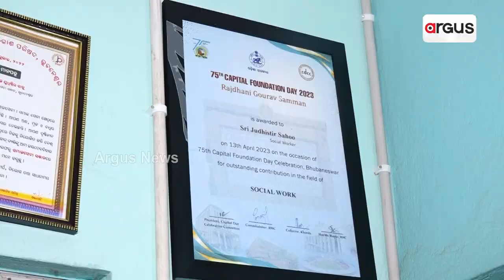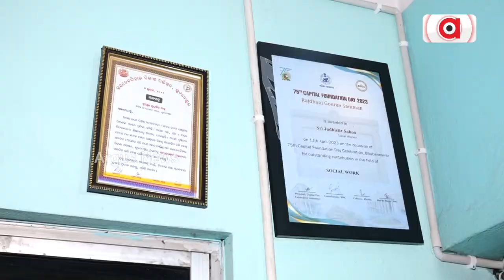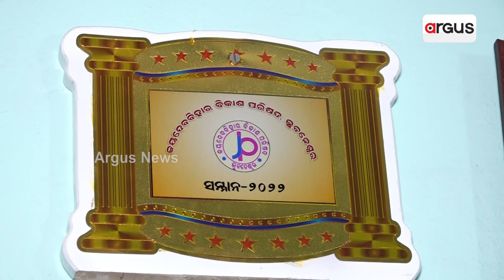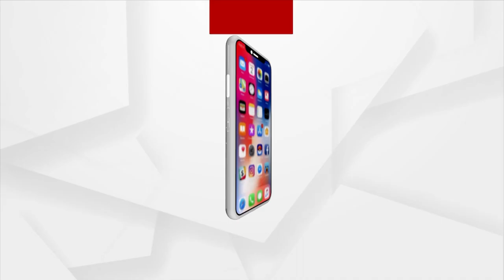Argus Special Interview With Yudhisthira Sahoo, Who Helps Divang Students In Their Studies